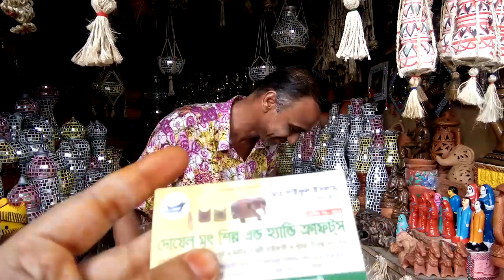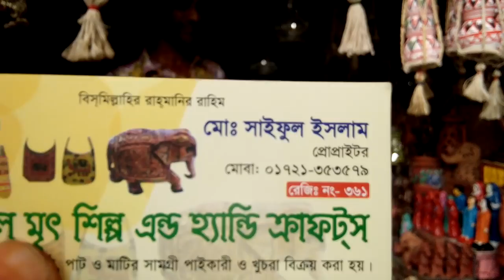জানুন ঘর সাজানোর নকশী হাড়ী ও নকশী সিকার দাম।